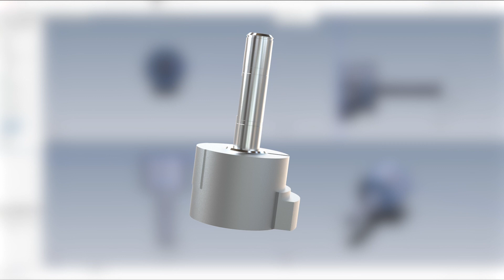Abrex System Company Video Profile 2022